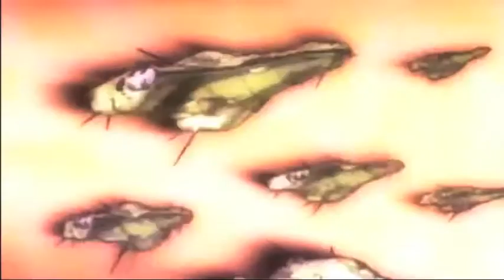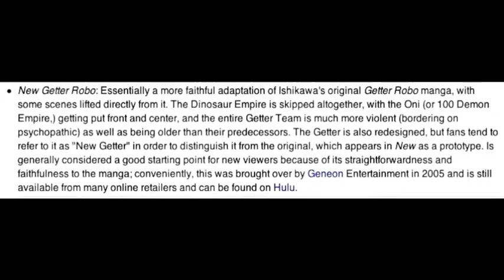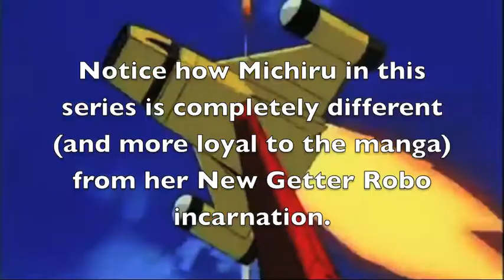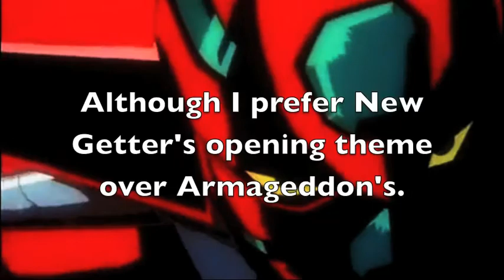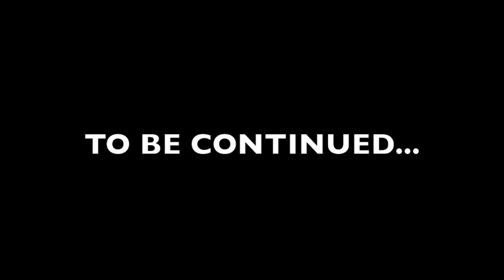Mecha Anime Reviews: Getter Robo Armageddon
Episode 47: We return to the OTHER Grandaddy of the Super Robot genre, this time with a story about the end of the human race... WAIT WHAT?!?!

Special thanks to Sofia Flores.